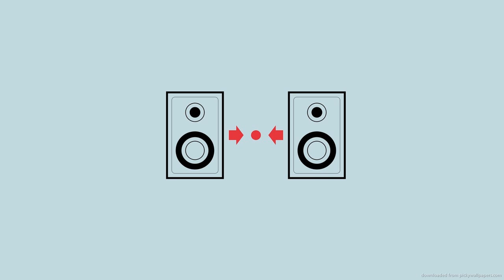Dsum - Ciudad Futura (Booiamrudolf Remix)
Mas informacion

algun tema nuevo y para comunicarte conmigo ''solo lo ago por este medio''